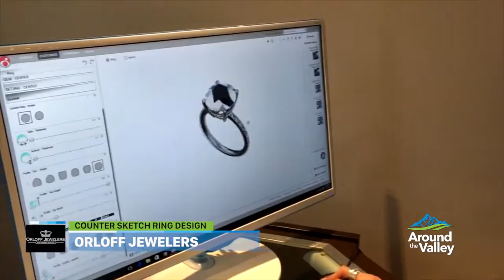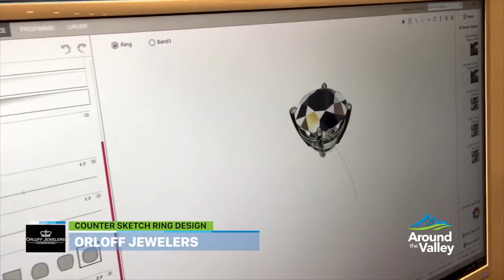Orloff Jewelers CounterSketch Interview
James Orloff discusses the benefits of making your own engagement ring with Counter Sketch.

Stuller sta rivoluzionando da anni il mercato del Cad/Cam 3d nel settore orafo. Visita